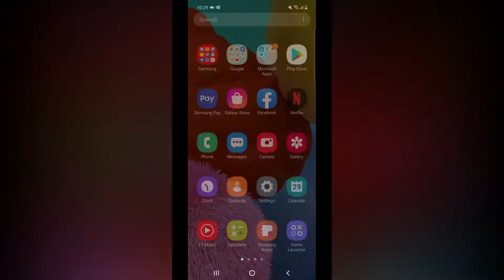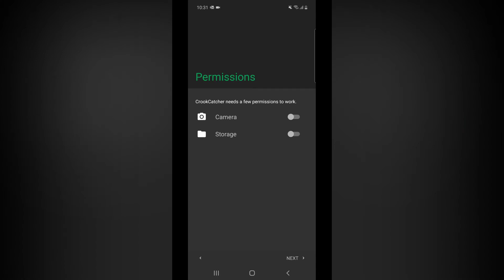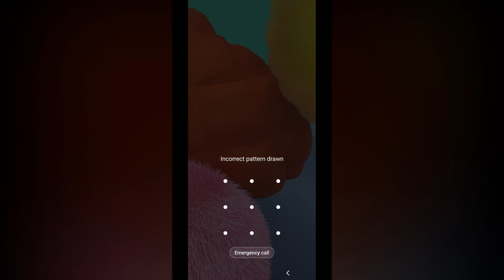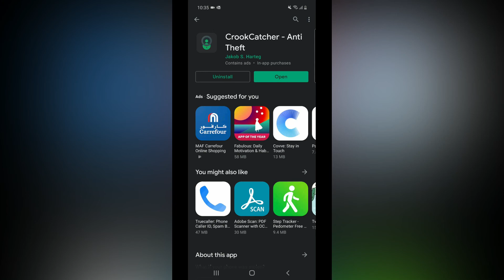உங்கள் Mobile ஐ யாராவது தொட்டால் முடிந்தது - How To Find Lost or Stolen Mobile Phone in Tamil